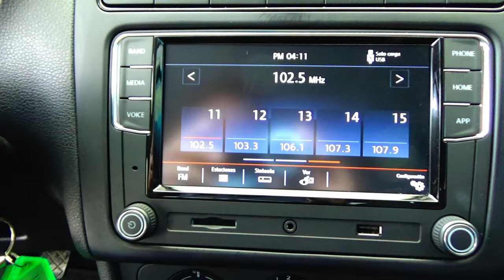Volkswagen / Vento / 2021 - 15588